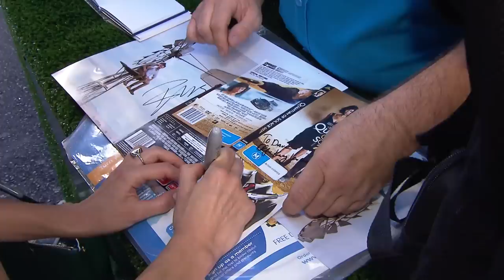The Water Diviner - World Premiere - Sydney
On December 2, 2014 Sydney welcomed director and star Russell Crowe along with special guests Olga Kurylenko, Jai Courtney, Yilmaz Erdoğan and cast to the World Premiere of The Water Diviner at The State Theatre.

THE WATER DIVINER, directed by Russell Crowe, will be released in Australian and New Zealand cinemas on DECEMBER 26, 2014.

Starring Russell Crowe (GLADIATOR, A BEAUTIFUL MIND) and Olga Kurylenko (OBLIVION, QUANTUM OF SOLACE), THE WATER DIVINER is an epic adventure set four years after the devastating battle of Gallipoli in Turkey during World War I. Australian farmer Connor (Crowe) travels to Istanbul to discover the fate of his sons, reported missing in the action, where he forges a relationship with the beautiful Turkish woman (Kurylenko) who owns the hotel in which he stays. Holding on to hope, and with the help of a Turkish Officer, Connor embarks on a journey across the country to find the truth about the fate of his sons. THE WATER DIVINER is an extraordinary tale of love, hope and heroism.